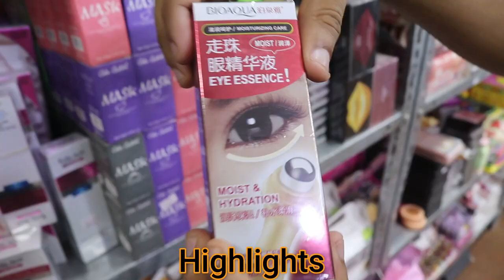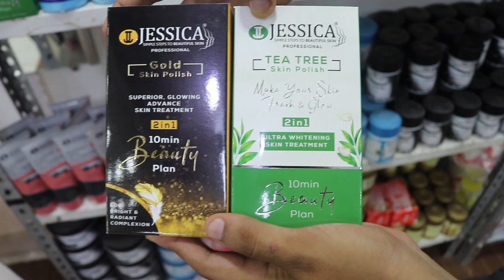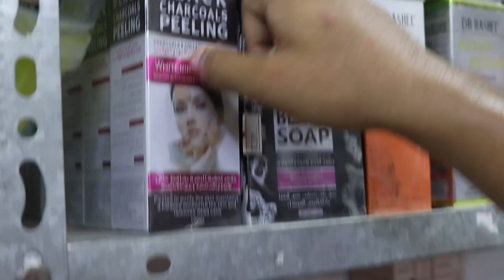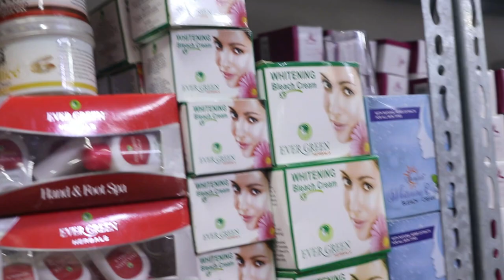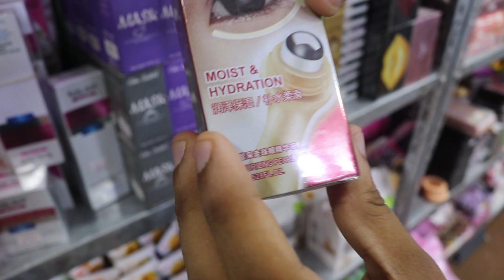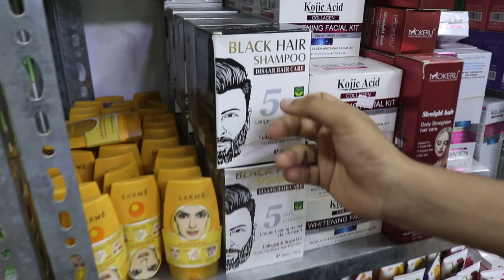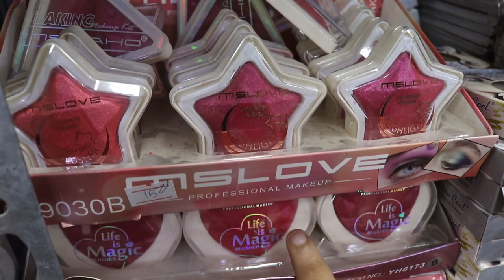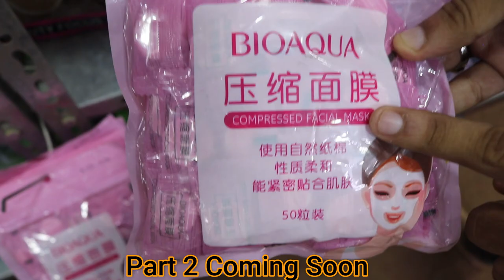Cosmetics Wholesale Shop in Hyderi Market | All Brands Original Makeup | Noor-ul-Huda Enterprises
Noor-ul-Huda
Cosmetics Related all Items Available.

Address:First Floor Shop No 34,35,36,37 Hydri Main Stop , Temoria Mosque Ke bilkul Samne Hydri Gold Mark Karachi.
Commercial Ads
Collaboration
& PR Packages
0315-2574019